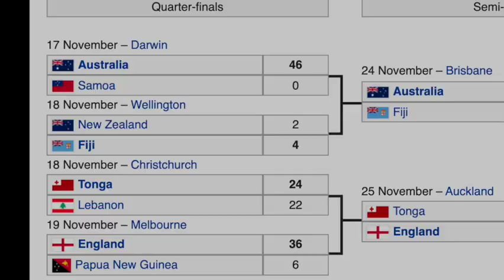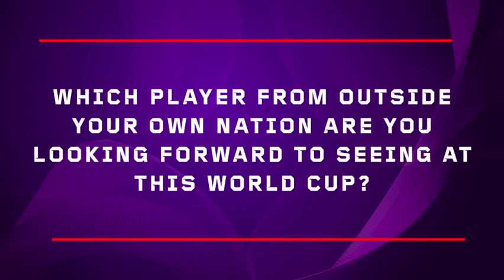Part 1 Samoa's journey to the Final - Pre RLWC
Compilation documenting Toa Samoa before RLWC 2021/2022